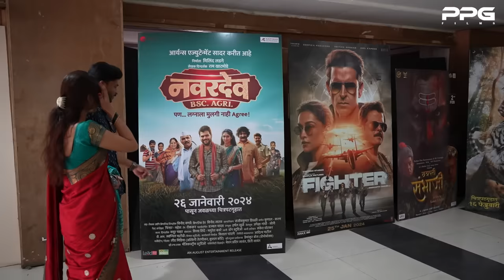सुकेशनी वेब फिल्म | SUKESHANI Web Film | PPG Films | New Marathi Movie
Sukeshani | सुकेशनी | Marathi Web Film | PPG Films
A PPG Films Original Web Film  :- सुकेशनी | SUKESHANI WEB FILM
sukeshani  full movie

पूर्ण फिल्म बघा आणी खूप सार प्रेम द्या !!!

"आज काल नवरे भेटतील पण प्रियकर भेटन - खरा प्रेमी भेटन सोप्प नाही आहे ...अन खरा प्रियकर भेटण्यासाठी नशीब लागत ..बघू सुंदर गोड सुकेशनी ला खरा प्रेमी भेटतोय का ?

Written & Directed By :- PPG
Cast :-
Khushboo Kashid
Suhas Ghodechor
Sneha Mandave
Ganesh Ghodake
Kajal Gund
Harish Kulkarni

DOP:- PPG
Editor :- Shahaji Godage & PPG
A.D:- Harish Kulkarni & Shahaji Godage
E.P :- Smarudhi G
Production Manager:- Vaibhav Gite
Thumbnail Design:- Anil Shinde
Sound Design & Mixing :- Pravin Godage
 On Set Sound Recorder:- Shahaji Godage
Lights :- Harish K
Casting:- PPG
Producer :- PPG Films
A PPG Films Original Film

marathi romantic films
marathi movies
marathi 2024 movies
new marathi films
ppg films sukesani
ppgfilms movies
romantic films
new movies
new romantic films
sukeshani web films
ppg films movies

[ [ सुकेशनी | Sukeshani Film मधील  गोष्ट पूर्णपणे काल्पनीक आहे व ही एक कलाकृती म्हणून Film निर्मिती केलीली आहे ,  जर चुकून कुणाच्या भावना दुकत असतील त्या साठी क्षमस्व 👏 बाकी जे लोक बघत आहेत असच  एंजॉय करा जास्त मनावर घेऊ नका 🙏 ] ]